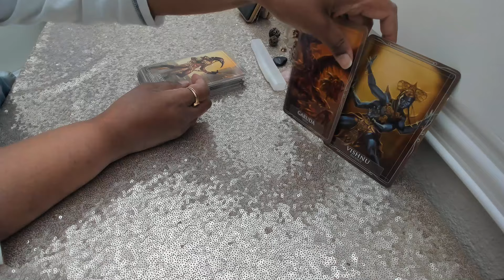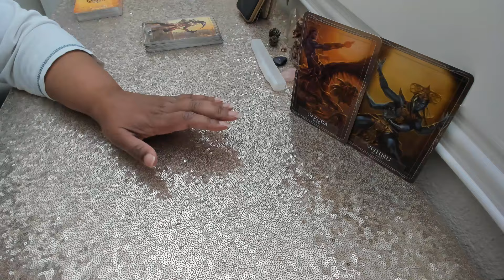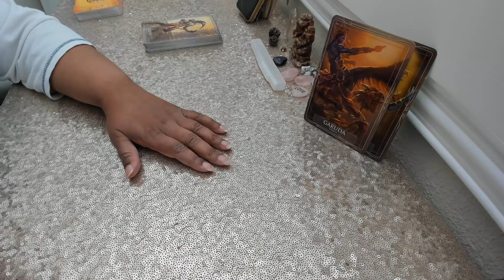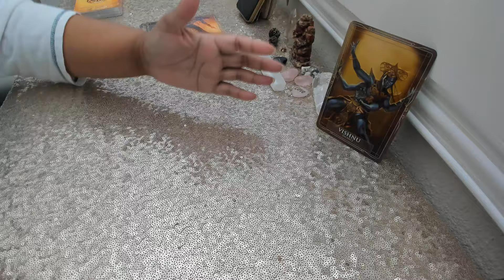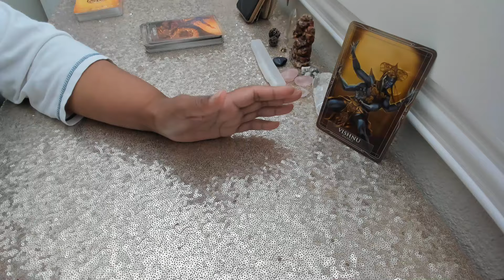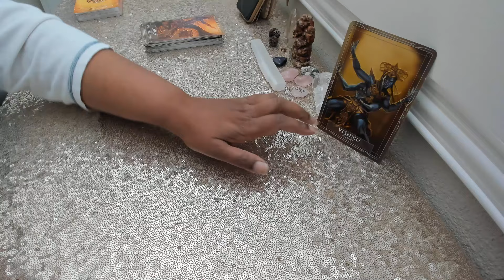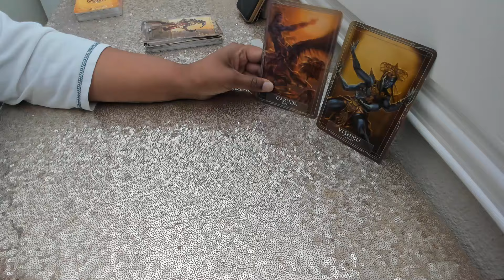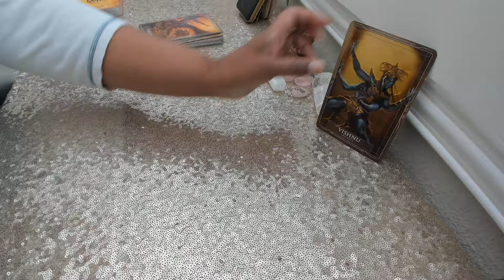Divine Masculine Tarot Reading - Aware of His IMBALANCE - Seeking Balance will Bring Him Peace (DF)!